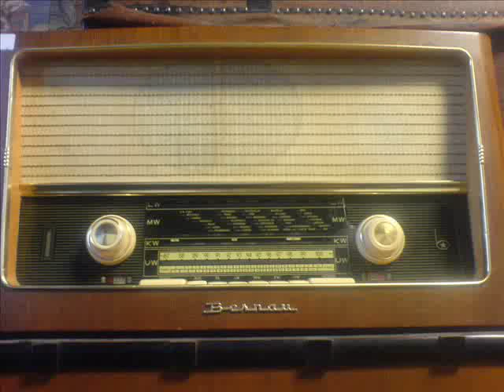ΒΑΣΙΛΕΙΟΥ ΑΝΝΑ - ΑΝ ΘΑ ΦΥΓΗΣ ΣΚΕΨΟY